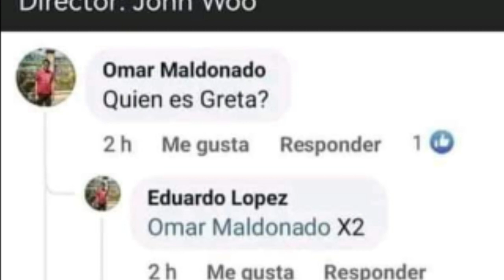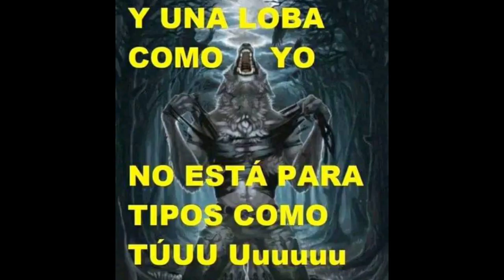Creepypasta Omar Maldonado